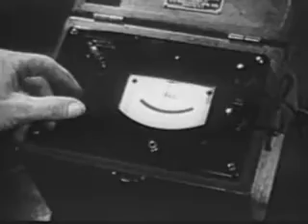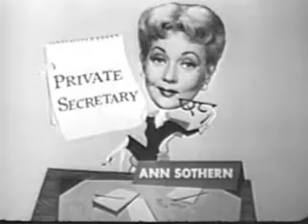The Jack Benny Show - 1953, featuring Vincent Price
The Jack Benny Show, 1953 - episode title Irene Dunne Show. Jack competes with Vincent Price for a film role. You can tell it's Fun program but you can tell it's firmly Jack's show, because the camera is only allowed to go in for close-ups on Jack, never Vincent.